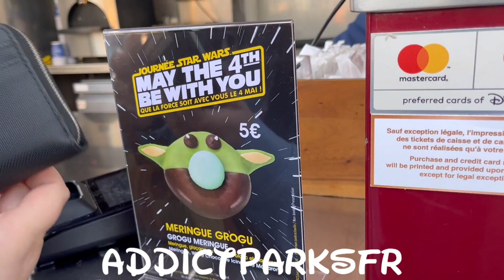Snack Cool Station - Gourmandises spéciale Star Wars - Donuts Grogu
Snack : Cool Station
Parc :  Disneyland Paris
Notre tik tok : AddictParksFR